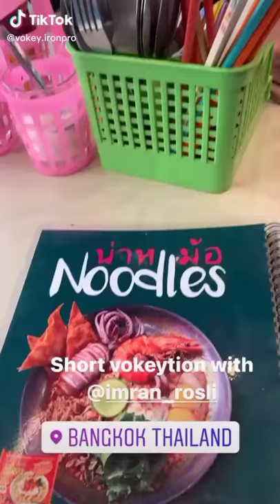Vokey Gaming Cakap Thailand 🤣